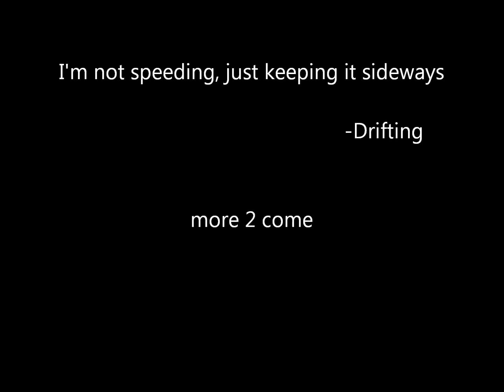Drift session in Aruba